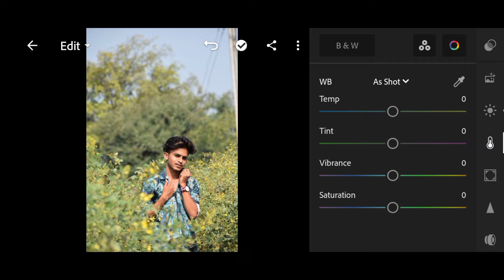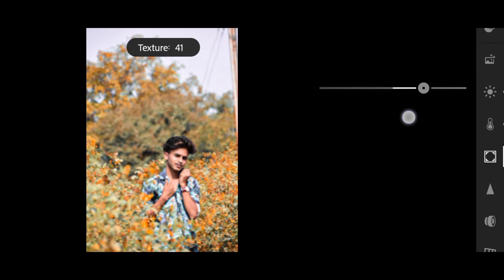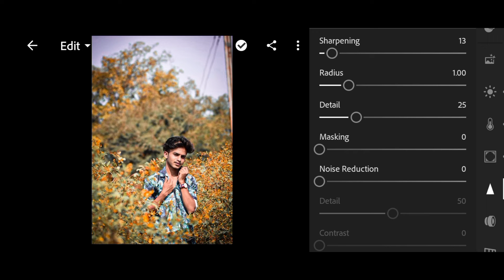Orange gung photo editing lightroom 2 mins easy way